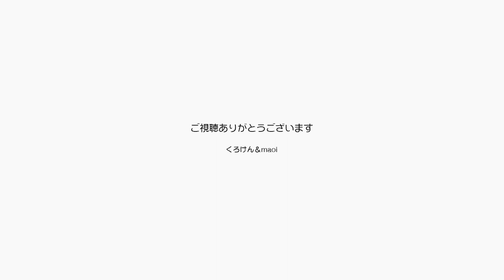パパとママが散歩にハマって２人で３万歩達成したよ【Jean & Pont 3218】2023/5/18 保護猫ジャンけんポン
スマホにピクミンというアプリを入れてからパパとママが毎日散歩に出るようになった。
ジャンくんとポンちゃんはその間お留守番になるけど、パパママの健康のためでもあるので我慢しています。
これから仕事をどんどん取って稼ぐって言ってるパパが、体が弱いんじゃ話にならないので応援しようと思います。
これはパパが想像したジャンくんの気持ちです。